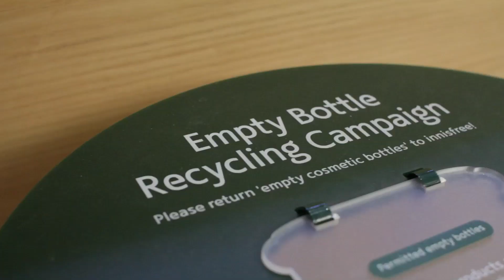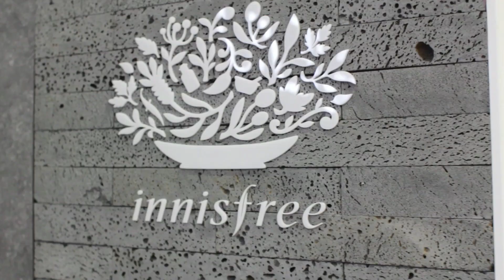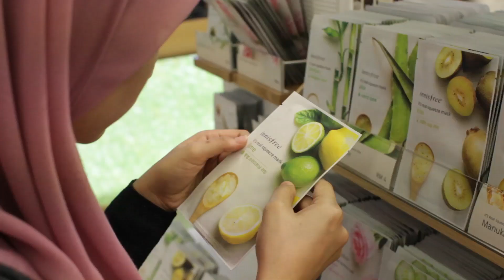innisfree 2nd Store Grand Opening at Paradigm Mall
Have you been to our 2nd store in Paradigm Mall yet? Check out its grand opening opening in this video!

We would also like to take this opportunity to extend our deepest appreciation to all our customers for the continuous support! Looking forward to seeing you in stores real soon, inni-friends! 💚👋